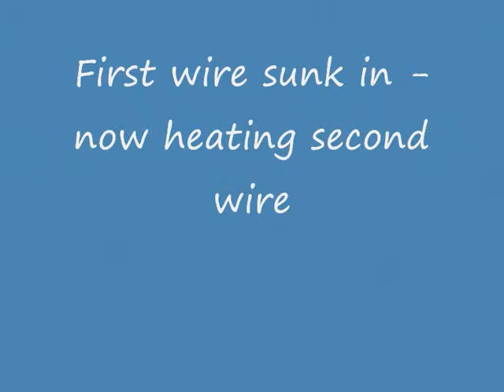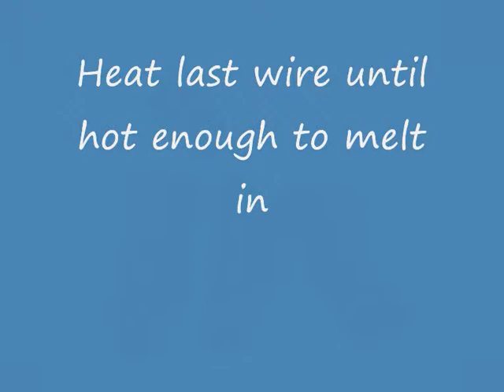Assembling New Frame for Bee Hives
Shows how to fit sheets of unwired bees wax foundation into a permanently wired frame for a bee hive in less than a minute. This means that a fresh brood box or honey super is completed in ten minutes and can be given to the bees already waiting in your apiary - no more waisting of time with fiddly and complicated prewired zig-zag foundation!